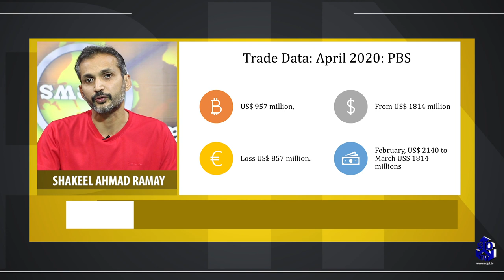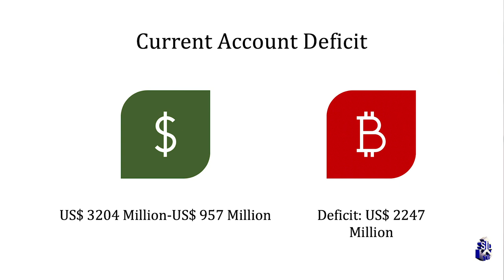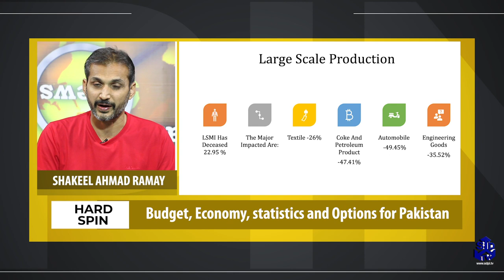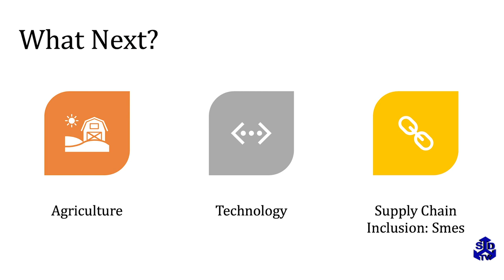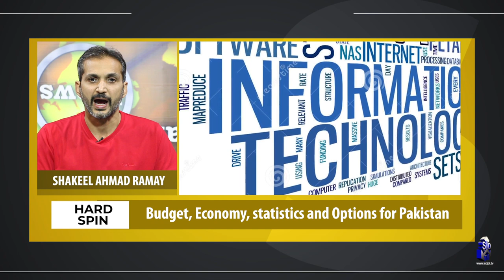Hard Spin 03 05 2020 Budget 2020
Budget 2020, economy, statistics, trade, manufacturing and options for Pakistan